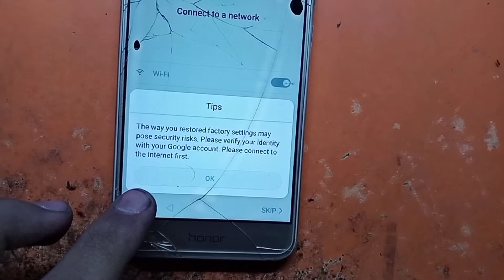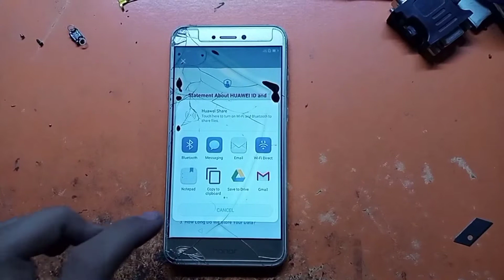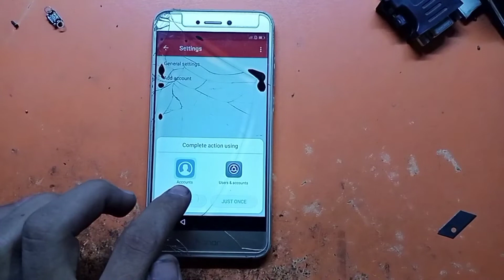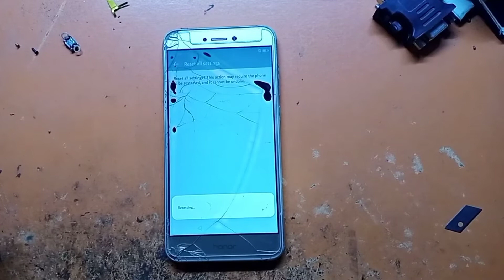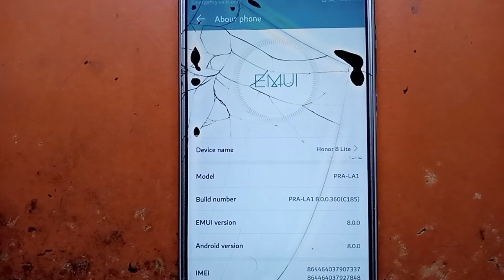huawei Honor 8 Lite Remove Google Account Without PC || frp Bypass Without PC || Tech House FRP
In this video am gonna show how to remove google account without pc
huawei Honor 8 Lite Remove Google Account Without PC || frp Bypass Without PC

1) HUAWEI Y7 PRIME 2018 || FRP Without PC || Talkback accessibility Service Has Dimmed The Screen Solve
4) Q Mobile I2 Pro Pattern Unlock Without PC||Q Mobile I2 Pro Hard Reset || Qmobile Reset||Tech House